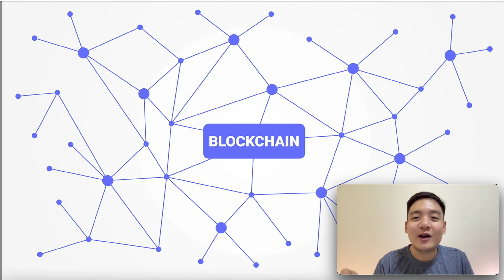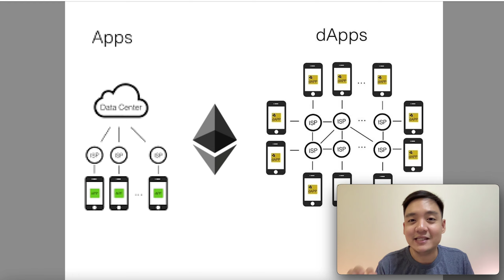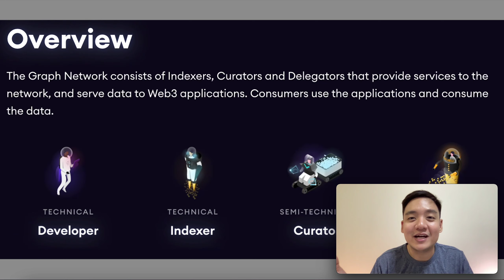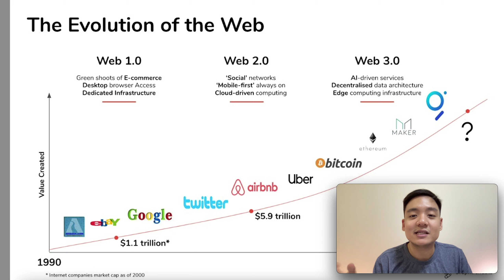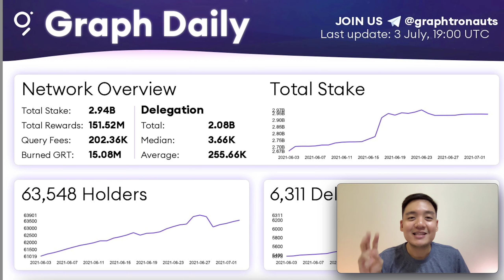The GRAPH [Protocal] - Google of Web 3.0!